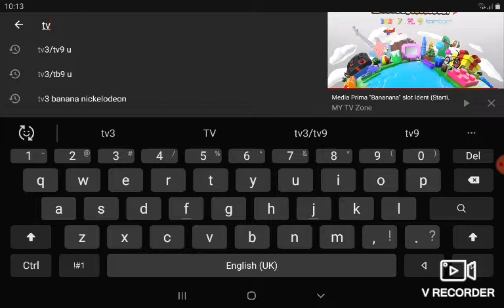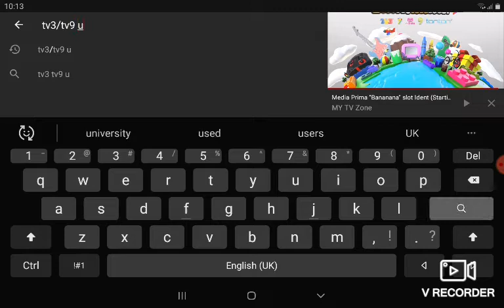bananana nyan cat's gst song